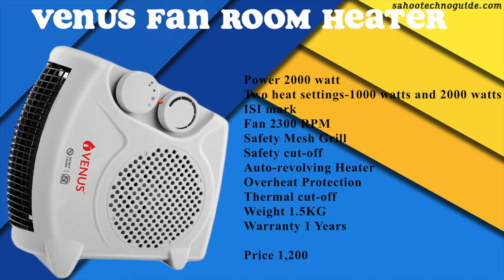Top 5 best Room Heater under budget 2000 in 2022 | Best room Heater for winter season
1. Orpat OEH-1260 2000-Watt Fan Heater (Grey)
2. Orient Electric Areva FH20WP 2000/1000 Watts Fan Room Heater
3. Amazon Brand - Solimo 2000-Watts Room Heater
4. Lifelong LLFH921 Regalia 1800 W Fan Heater
5. Venus Fan Room Heater(1000/2000W)/5 level Safety/ISI

Hi friends, welcome to sahootechnoguide.com in this video I have shown you Top 5 best Room Heater under budget 2000 in 2022. These are the Best room Heater for winter season
Let’s watch

My DSLR Camera 1
My DSLR Camera 2
My Lens 1
My Lens 2
My Action Camera
My Wireless Microphone
My Condenser Microphone
My Voice Recorder
My Tripod 1
My Tripod 2
Shooting Green Screen – Amazon
My Laptop 1
My Laptop 1
Shooting Soft box Lights
DSLR Gimbal
Mobile Gimbal